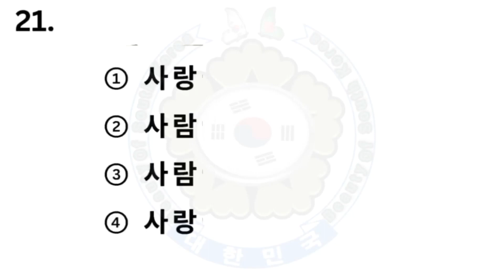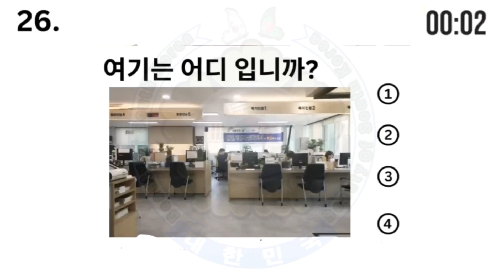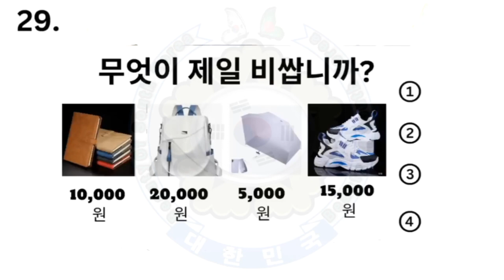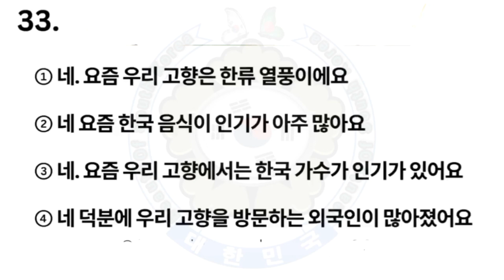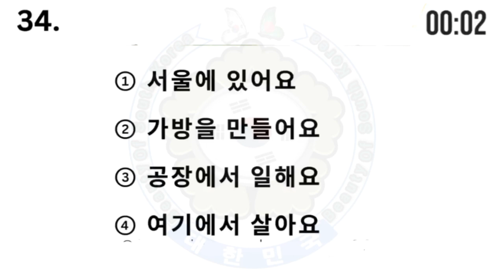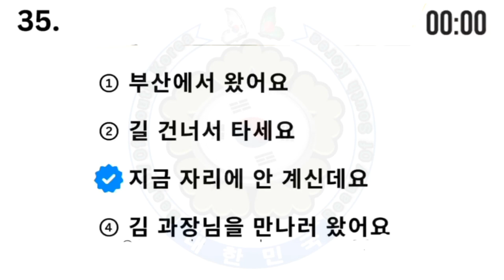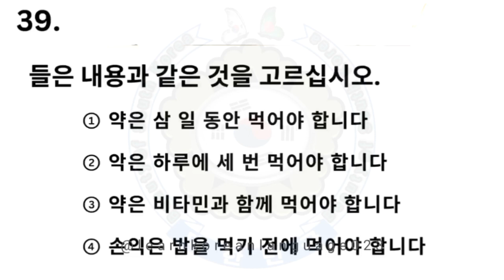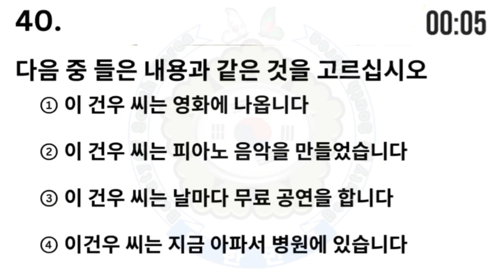문제가 듣기입니다 EPS TOPIK NEW 2024